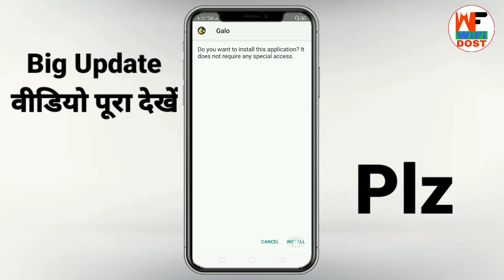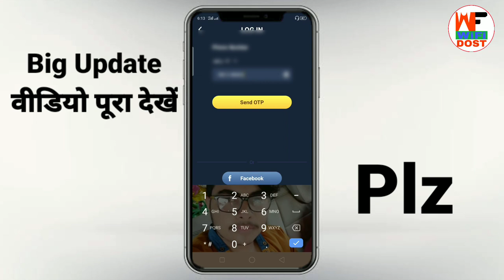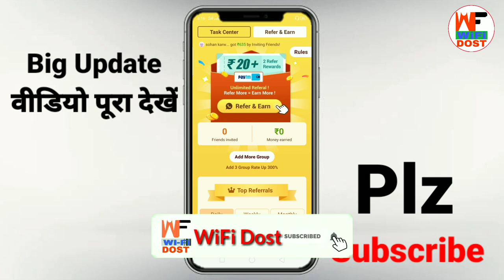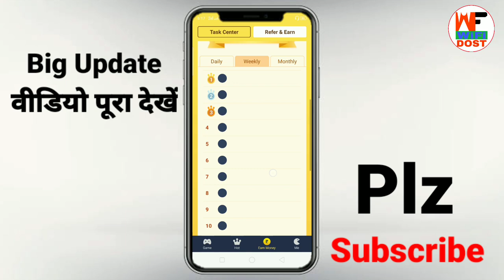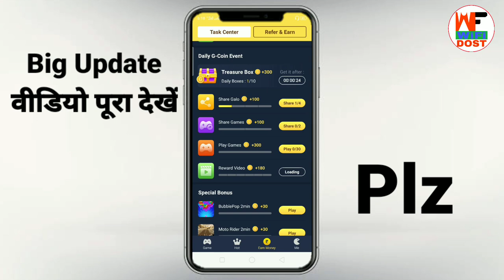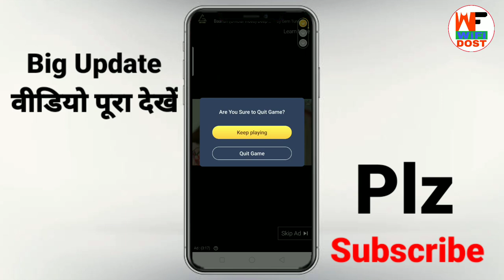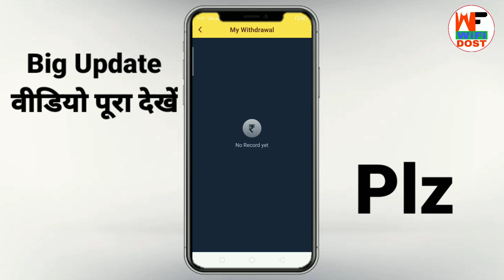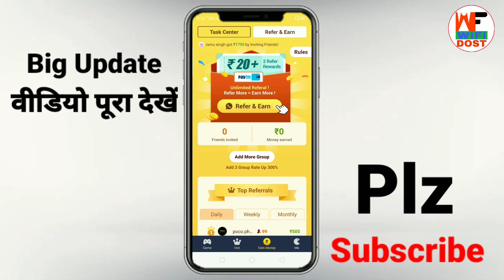galo app se paise kaise kamaye | galo app unlimited trick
🔴 My Use 🔴